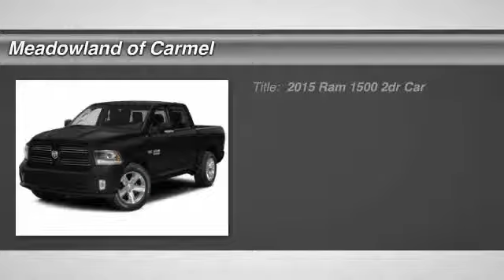2015 Ram 1500 Carmel NY 15723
2015 Ram 1500 SLT - $44250

Safety equipment includes: ABS, Traction control, Curtain airbags, Passenger Airbag, Stability control...Other features include: Bluetooth, Power locks, Power windows, Auto, Air conditioning...New In Stock.. 4 Wheel Drive* Gets Great Gas Mileage: 23 MPG Hwy** Optional equipment includes: Quick Order Package 22Z Big Horn, Radio: Uconnect 8.4AN AM/FM/SXM/HD/BT/NAV, Rear Camera & Park Assist Group, Remote Start & Security Group, Anti-Spin Differential Rear Axle, 32 Gallon Fuel Tank...